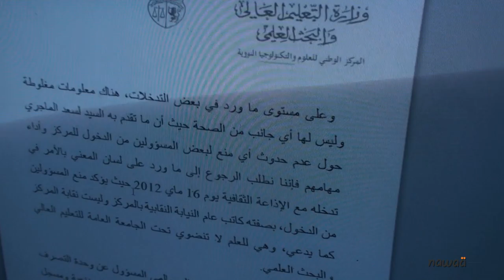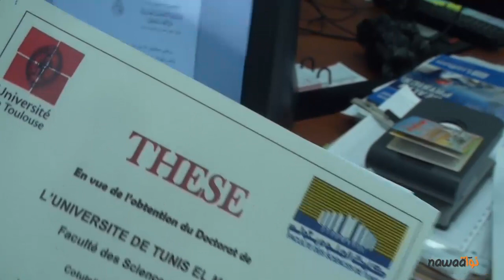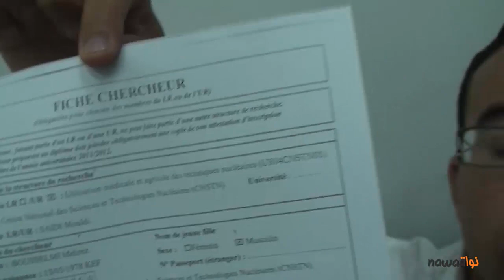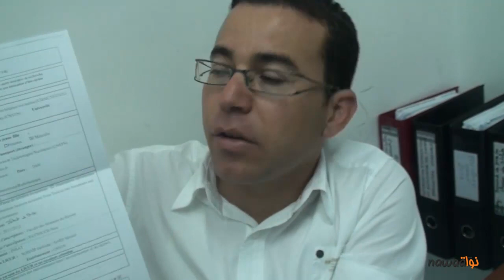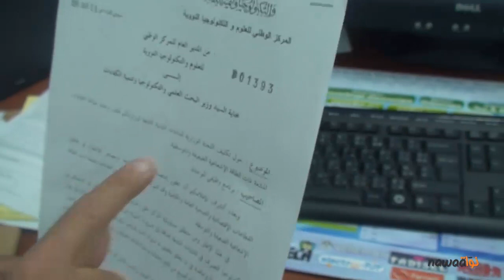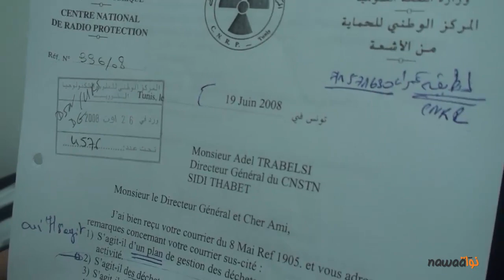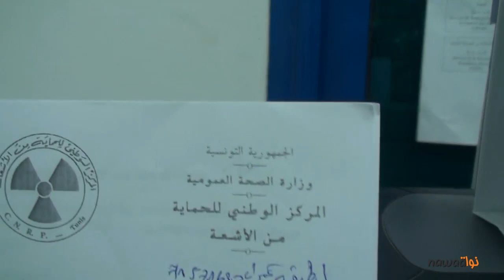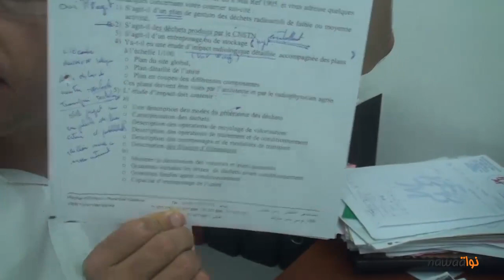حق الرد لمدير مركز العلوم والتكنولوجيا النووية بتونس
على اثر الزيارة التي اديناها يوم 21 ماي 2012 لمركز العلوم و التكنولوجيا النووية لتغطية تطورات الاعتصام المرابط بالمكان . و كنا خلال هذا الروبرتاج قد استمعنا لمجموعة من الباحثين و الاعوان و التقنيين الى جانب المكلفة بالاعلام بالمركز.

اثر ذلك تلقينا يوم امس الخميس 24ماي بلاغا عن المركز غير ممضى بصفة رسمية الا ان الباعث هو المكلفة بالاعلام يلومون فيه موقع نواة عن عنوان الروبرتاج و الذي كان : الباحثون يتهمون مدير مركز العلوم و التكنولوجيا النووية بالفساد باعتبار ان المتدخلين في الروبرتاج الاول ليسوا باحثين حسب نص البلاغ و غيرها من الماخذ فيما يتعلق بتصريحات محدثينا.

من خلال هذا الروبرتاج الثاني اردنا ان نعاين ردة فعل من تدخلوا في الروبرتاج الاول مع نص البلاغ ,الى جانب فتح المجال للطرف الاداري و المتمثل في شخص السيد نافع الرقيقي مدير الامان النووي بالمركز في اطار حق الرد